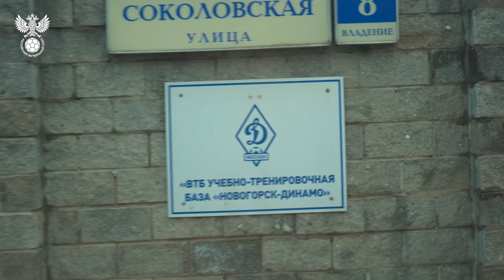Сборы. День 2. Подсказы Карпина, жесткие упражнения, советы Кафанова и шутки в раздевалке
Второй день на сборах в Новогорске получился насыщенным – футболистов ждала долгожданная тренировка на поле, а перед ней – плодотворное занятие в тренажёрном зале, где за процесс отвечал Луис Мартинес.

Почему Ахметов опоздал и не опоздал на тренировку, над чем смеялись Соболев и Баринов, как завершилась серия ударов по воротам – смотрите в дневнике второго дня сборов сборной России по футболу!